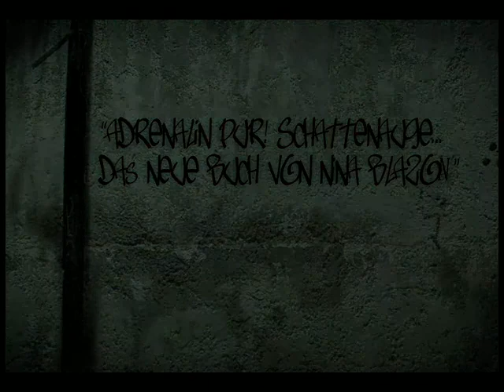Schattenauge - Das neue Buch von Nina Blazon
Der Trailer zum neuen Urban Fantasy Roman "Schattenauge" von Nina Blazon. Willkommen in der spannenden Welt der Katzenmenschen!